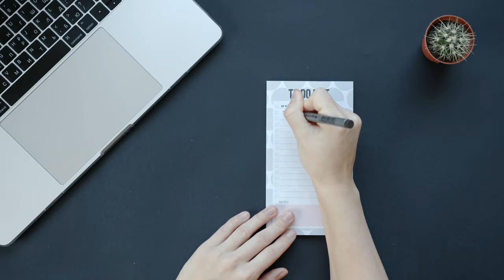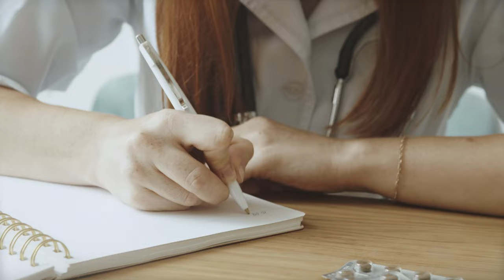🧳 ARMÁ TUS VALIJAS PARA EMIGRAR ¡NO TE OLVIDES DE NADA! 😉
00:00 Intro
00:27 Investigá tu destino
00:48 Hacete una lista (o mil)
1:17 Organizá tu documentación
4:28 Separá y pesá
5:28 Chequeá las restricciones
7:05 Priorizá lo esencial
8:17 La ropa
9:03 Artículos de aseo personal
10:26 Medicamentos y botiquín
12:36 Armado del equipaje a bordo
14:47 Maximiza el espacio
16:40 Dejá espacio para tus recuerdos
17:00 Traete básicos que puedas necesitar
17:45 Organización

🔥 30 días GRATIS de Amazon Prime (Prime video, Deliveroo Plus, Prime Fotos, envíos gratis en 1 día y más)
🧑🏼‍🎓 90 días GRATIS de Amazon Prime para Estudiantes .
🎵 30 días GRATIS de Amazon Music
📚 3 meses GRATIS de Kindle (ebooks)
🛍️ €10 de REGALO en tu primera compra de LookFantastic (mín €35 de compra)